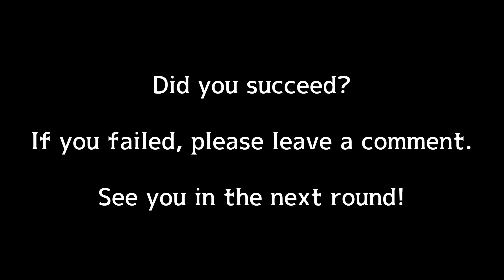Challenge "Try not to be cute" - Round 16 Hoglet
If you make a sound, you fail. Try it now!